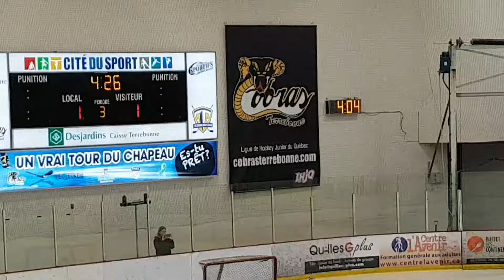Atome BB Zac 28 oct. 2017